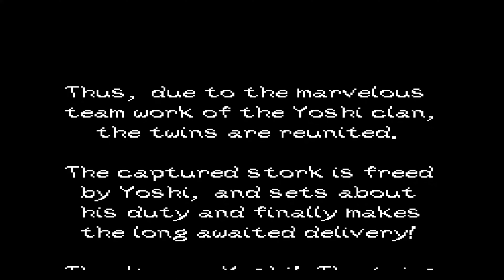Super Mario World 2: Yoshi's Island (Super Nintendo) - Part 25: Final Form Revealed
The small King Bowser uses Kamek's magic. Will Yoshi be able defeat him?

Part 25 of Super Mario World 2: Yoshi's Island gameplay. Played on Super Nintendo. Developed by released by Nintendo on October 2021.

Fun Fact: KIng Bowser is the child version of Bowser fromt the other mario games